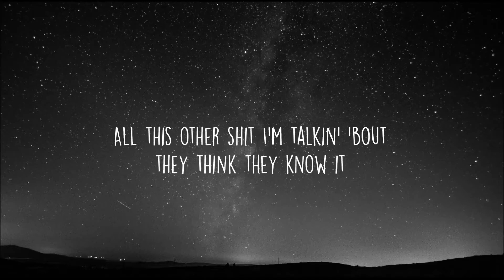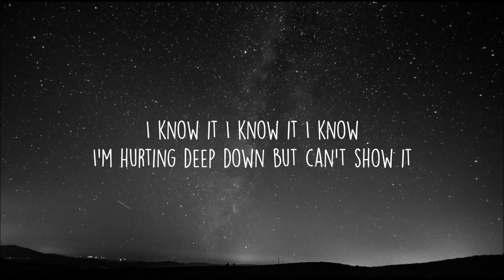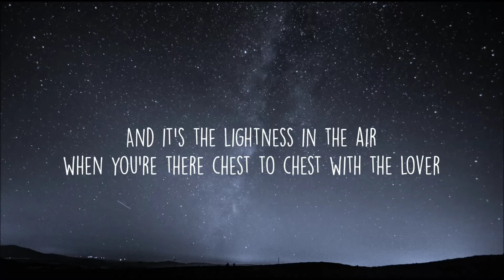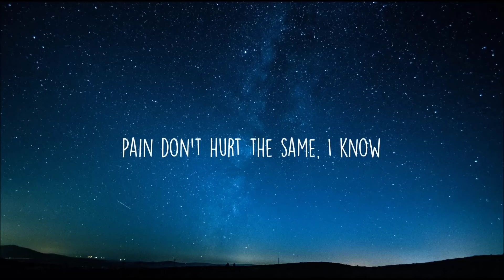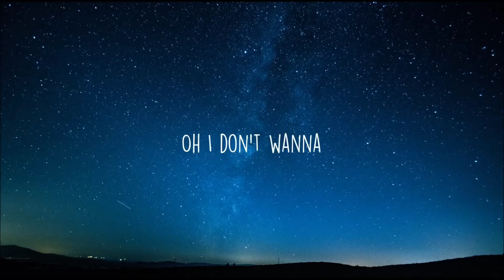Logic - 1-800-273-8255 ft. Alessia Cara, Khalid (Lyric Video)